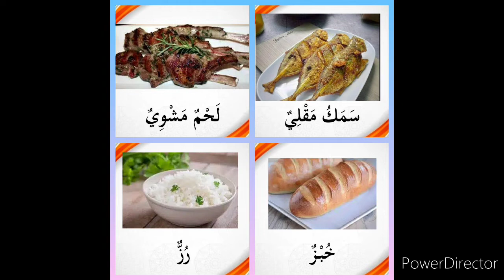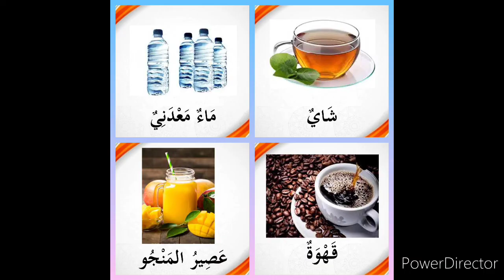LAGU MAKANAN & MINUMAN BAHASA ARAB JAIS TAHUN 2 (SELEPAS PEMBETULAN)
Assalamualaikum Kepada Semua.
Berikut dimuatnaik Semula bagi Lagu Makanan dan Minuman Bahasa Arab Tahun 2 JAIS kerana ada kesalahan maksud.

شوربة adalah bermaksud sup